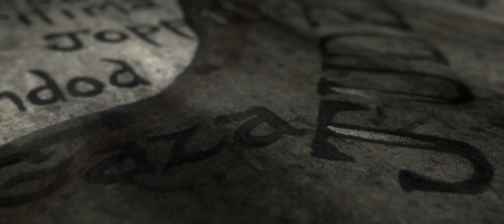Luke Episode 20 Luke - Eyewitness Bible Series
Characters:
Luke

Primary Scriptures:
Luke 24

Location:
Jerusalem

Time:
Circa 30 AD

Luke started his Gospel talking about the miraculous event of Jesus being born to a virgin, Mary. As a doctor, he must have been very convinced of the truth of that event or he would not have written about it. As hard as that must have been, writing about the resurrection and ascension of Jesus must have been equally as challenging. However, he must have been just as convinced of the truth of those events.

The ascension of Jesus and his future return is historically a standard part of Christian belief. Luke wrote about those two things in Luke and Acts. Without Luke’s writing, how would we know about those two things? Matthew and John do not mention them in their Gospels, and the passage in Mark that mentions the ascension is disputed, and does not mention his return. If it wasn’t for Luke’s accounts we would be left to the relevant passages in the rest of the New Testament for our knowledge of the ascension and future return of Jesus.

Where did Luke get his eyewitness accounts of Jesus’ resurrection? As he traveled with Paul, he most likely spent time with Jesus’ original apostles and disciples. Also, Luke knew that at least five hundred people had witnessed the resurrection, so he likely talked to some of them.

It is best to study all the Gospel accounts of the resurrection and post-resurrection at once, especially using a harmony/parallel account. Each Gospel has something important to add. If you do so, you will probably come away with a timeline of events similar to this: the tomb is visited by women, the stone is rolled away, the tomb is found to be empty by the women, Peter and John visit the empty tomb, Jesus appears to Mary Magdalene, Jesus appears to other women, soldiers report, Jesus appears to two people on road to Emmaus who report to the other believers, Jesus appears to assembled disciples, Jesus appear to the seven while fishing, Jesus appears to the eleven, Jesus makes other appearances, and Jesus ascends to heaven.

As will be found in the remaining books of the New Testament, the first Christians were absolutely convinced of the truth of Jesus’ resurrection and ascension. But the marvelous revelation of Jesus’ return isn’t clearly revealed until Luke’s next book, Acts.

Eyewitness Bible Series